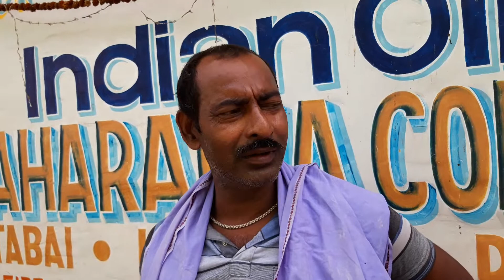Customer Reviews, Maa Kali Automobile Workshop